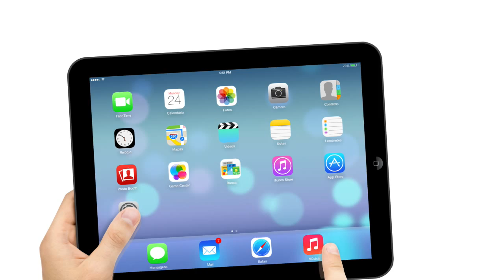Opening Video for Yak About Tech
The I Heart Media opening video for YAK ABOUT TECH, Hosted by David Yakir